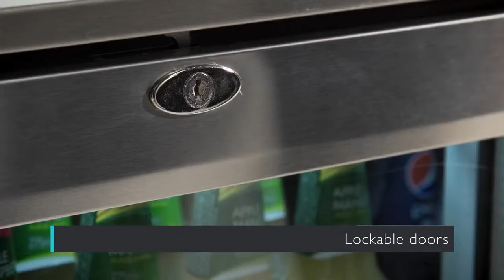Polar Triple and Double Hinged Door Back Bar Cooler with LED Lighting GL008 & GL009